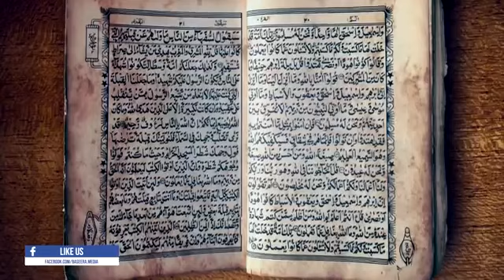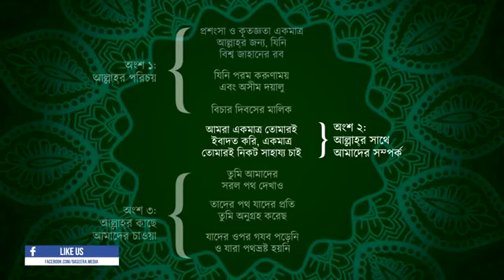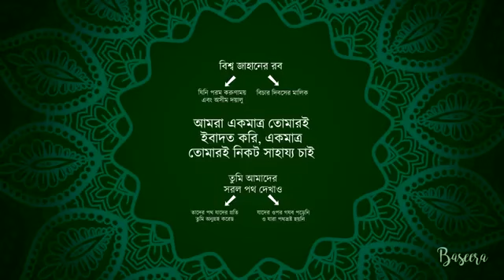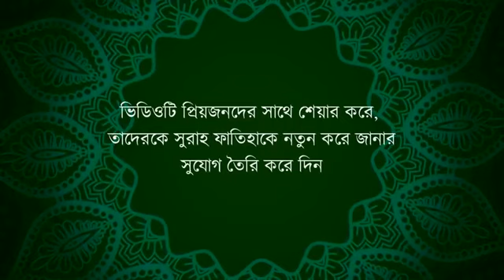সুরা ফাতিহাকে নতুন করে জানা,নিখুঁত গঠন,সুরা ফাতিহার মধ্যে আল্লাহ পাকের কথা গুলো, সুরা ফাতিহার তাফসির